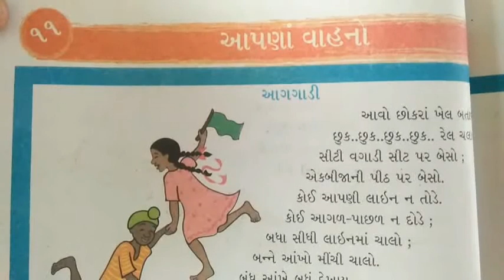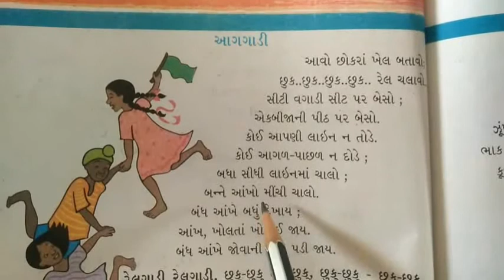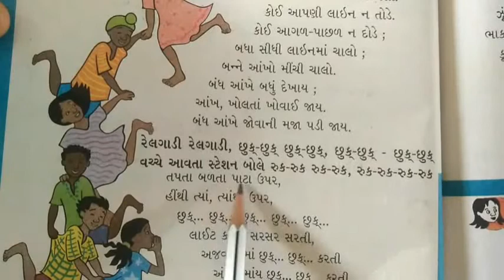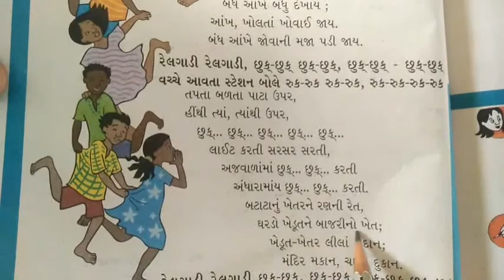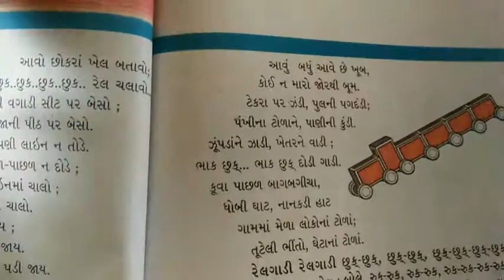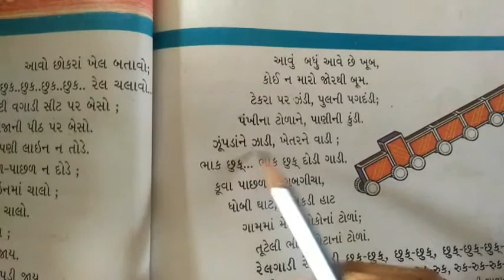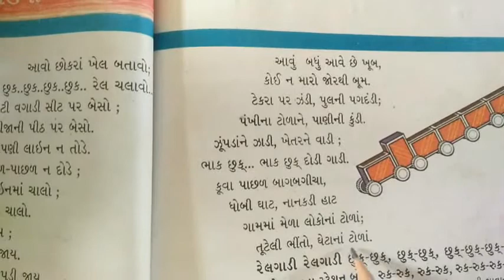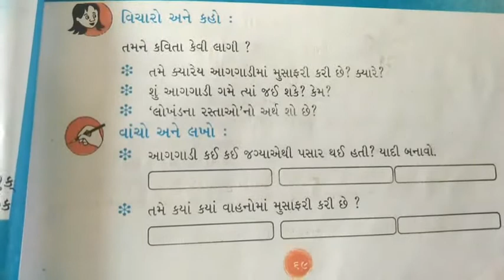ધોરણ.3 પર્યાવરણ પાઠ - 11 આપણા વાહનો (ભાગ -2)